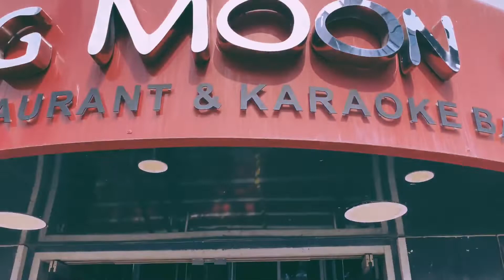Slink - Reporting at 4pm, in Birmingham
Slink having a bit of fun talking about his previous track "4pm in Birmingham "